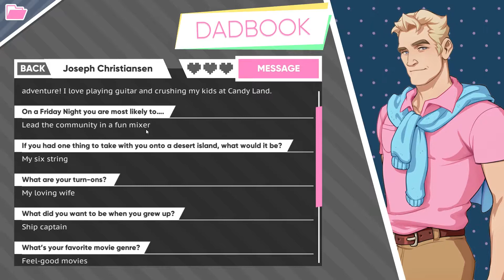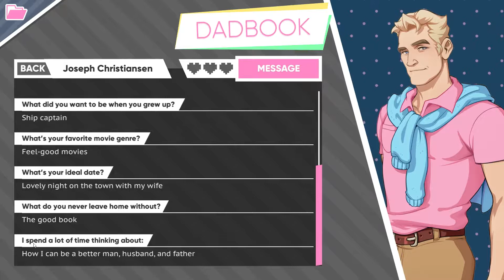Dream Daddy: Episode 11 - You've Got Dads! - No Strategy Guide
The Tridad finishes a long heartfelt discussion with Amanda before exploring the exciting Information Superhighway to find some hot dads.